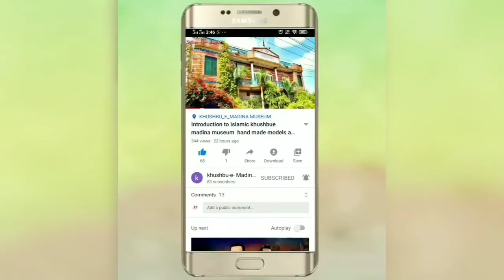Flag of Sultan Salim | Sacred Relics | Madina museum